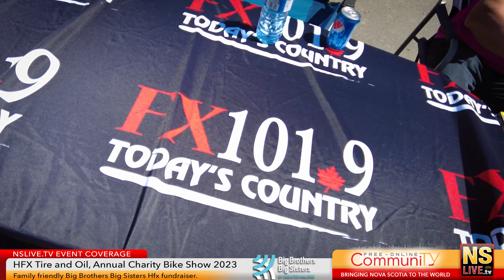Hfx Tire & Oil Annual Charity Bike Show 2023. Choppers, sport bikes, cruisers and more.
Meghan Cormier and Shawn MacEachern, the owners of HFX Tire & Oil wanted to give back to their community and decided to create an annual fundraiser that will feature a different charity each year. This year the recipient is Big Brothers Big Sisters.

There were 10 x $100 cash prizes being given out for the winners in certain categories, such as Best Paint, Most Mileage, Best Sport bike, Best Trike, and others. There will also be 2 surprise categories announced during the day.
The excitement level, just hit 11.

FX 101.9 Today’s Country
89.9 The Wave - Route 66 North who sponsored the live band
Shoreline Lubricant put $500 in the poker run kitty
Everlasting INK

FX 101.9 Today’s Country/89.9 The Wave-free advertising
Everlasting INK -onsite that day

Also onsite that day was:
BACA (Bikers against child abuse, global community, new branch in Halifax)
Bikers Down Society
BBBS
Brokerlink.

Other partners include:
Spryfield Business Commission
Nova Scotia Free Riders NATO Group
Various Bike Clubs such as Halifax Bike Life etc.
Ironclad Roofing-Greg MacDougall
Bridgewater Petro Can and Robins-Mike Matthews
Walkers Livestock Feed and Supplies – Craig Walker
Sackville Blazers
HRM Craftsman
The Bike Shack -Russ Poole